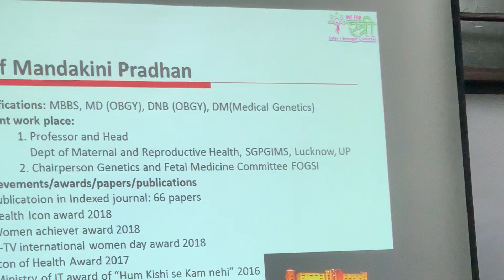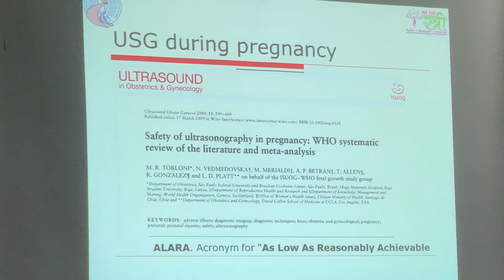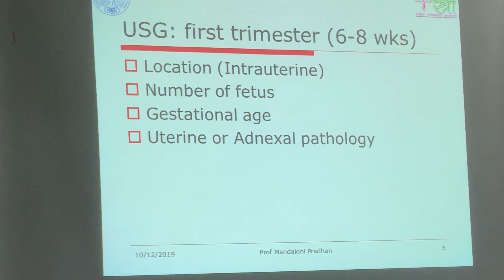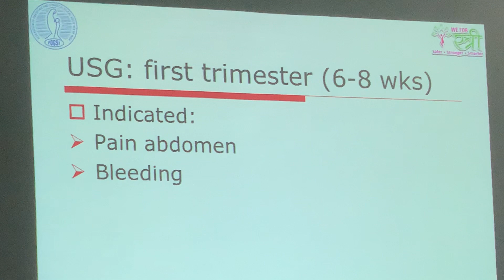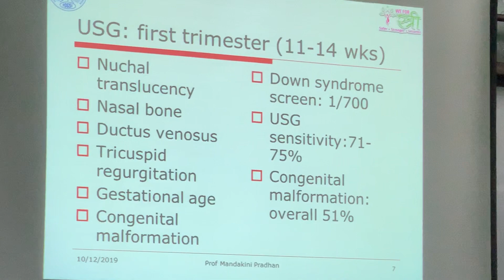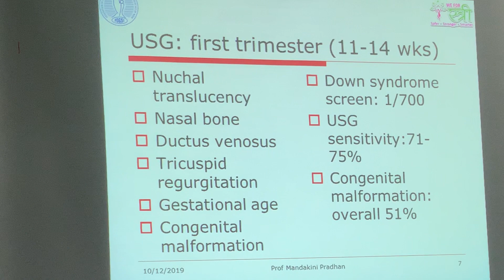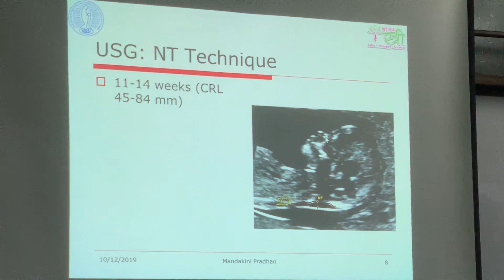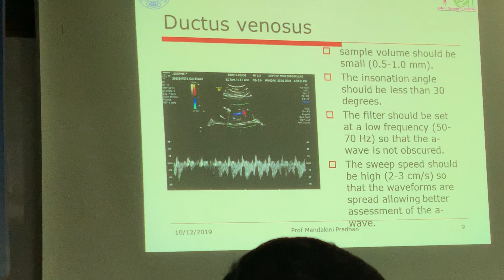First USG : When & why Part 1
This is the first part of lecture   USG : When & why by : Prof.Mandakini Pradhan at Workshop on "Fetal Anomaly Scanning & Interventions" held on 12th October 2019 at Bangladesh Society of Ultrasonography Auditorium , Dhaka.